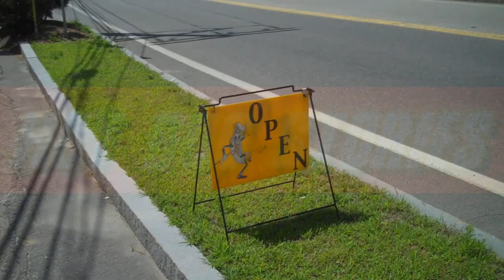Zippity Do Dog in Framingham, MA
Day 2 of the National Hot Dog month 2012 Tour found me at nearby Zippity Do Dog in Framingham. The trailer is under new ownership, but they're serving the same great food.